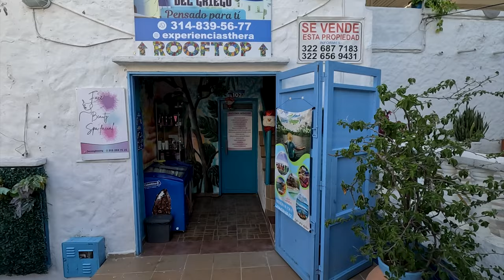Fake Santorini in Colombia 🇨🇴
In this video, we explore a charming town called Doradal, located in the Antioquia region of Colombia. You'll be amazed by its picturesque white houses and blue domes that resemble the beauty and charm of Santorini, the famous Greek island.

Thank you for supporting me by liking, commenting and sharing my videos as it helps me fulfill my dream of exploring the world ❤️